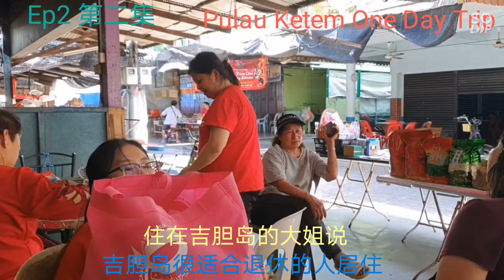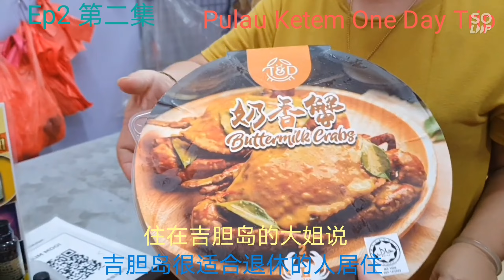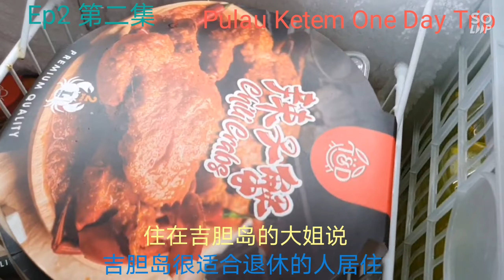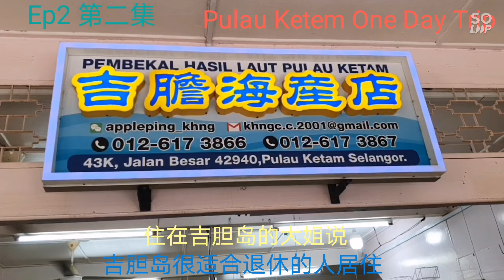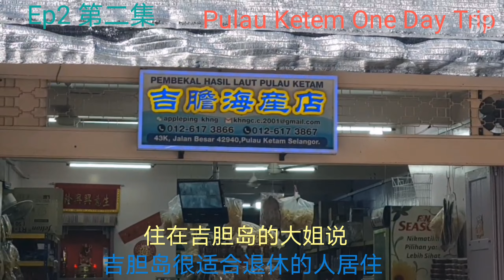Pulau Ketem One Day Trip Ep2 第二集。居住在吉胆岛的大姐说。退休的人适合居住在吉胆岛。